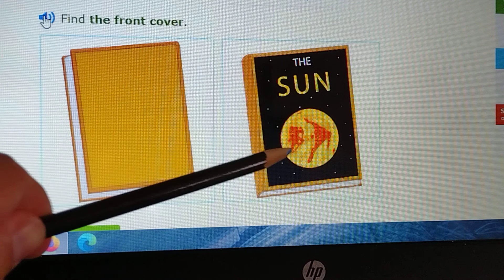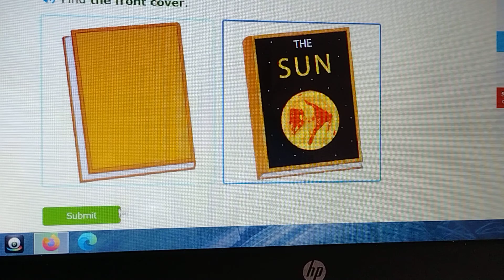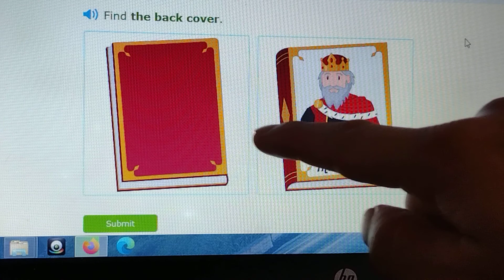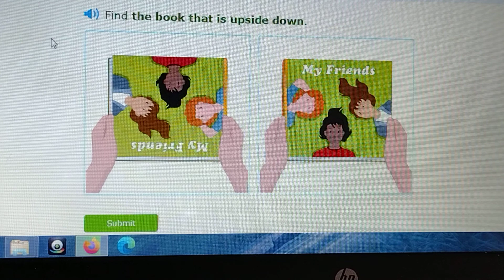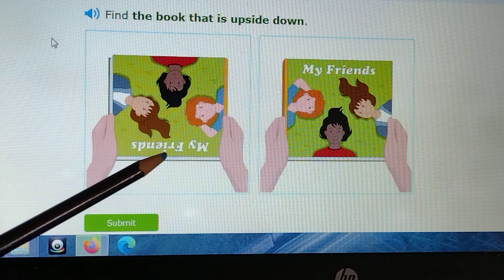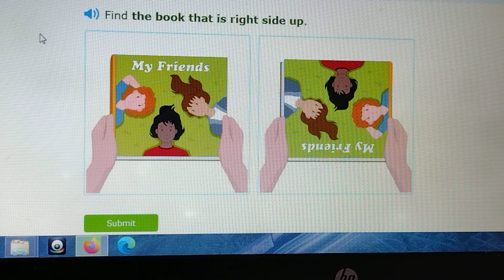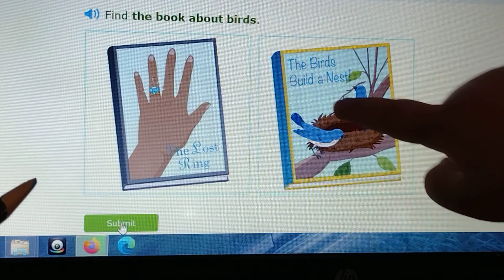Reading skills for kids